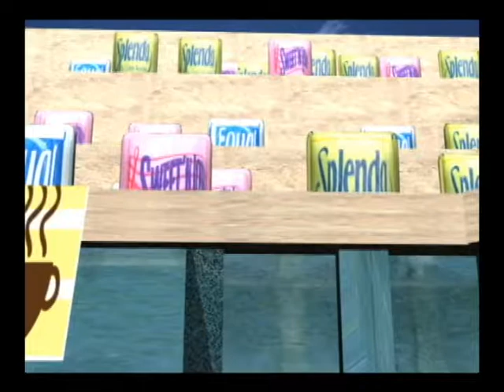Dunkin Duel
3D animation
Programs used
3D Max
Photoshop
Premiere